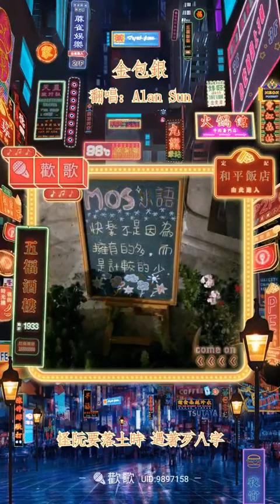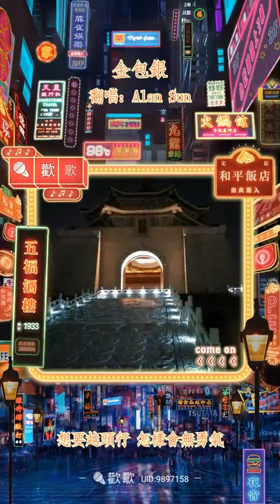金包銀 Covered by Alan Sun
4/21是蔡秋鳳的生日，蔡秋鳳在1979年就以13歲之姿推出個人的第一張唱片，但蔡秋鳳真正受到矚目，則是在1987年推出的「什麼樂」這張專輯之後，在當時那個「大家樂」瘋行的簽賭時代，同名主打歌的〈什麼樂〉以詼諧的口吻唱出當時的社會現象，該張專輯的熱賣，也讓蔡秋鳳鼻腔共鳴的獨特聲線成為歌迷茶餘飯後的話題之一

蔡秋鳳在1989年推出的歌曲《金包銀》，讓她紅透半邊天，歌曲中唱出許多江湖中人的心聲，讓蔡秋鳳有著「獄中情人」的封號，唱片公司經常接到受刑人從獄中寄來的信，直言喜歡蔡秋鳳的歌，曾經有一次蔡秋鳳前往獄中義演唱《金包銀》時，甚至有受刑人在台下落淚

《金包銀》這首歌據說原本似乎是要寫給楊宗憲的，甚至連謝雷也去試唱過， 後來製作人有天讓蔡秋鳳也進錄音室試唱「金包銀」，蔡秋鳳唱完後，製作人立刻激動說：「這首歌就是你的了！很適合你！」，後來蔡秋鳳也確實因《金包銀》這首歌而成為臺語歌壇的天后，除台灣人外，甚至連新加坡、馬來西亞的閩南人都非常喜歡這首歌（音效：KTV，音階：+5Key)